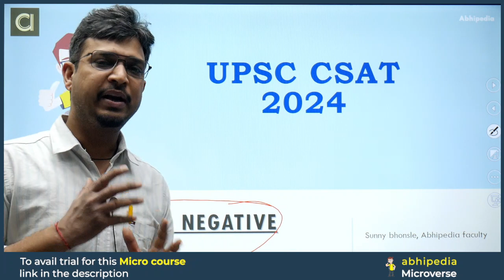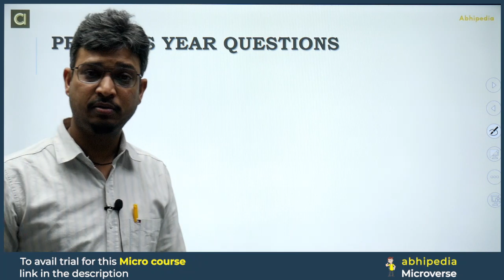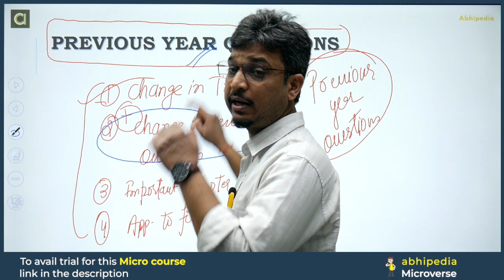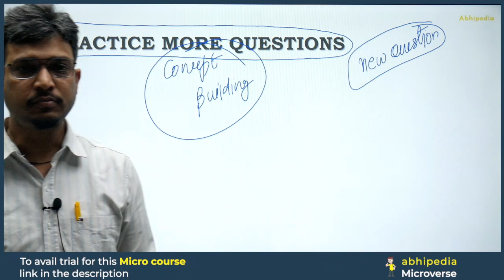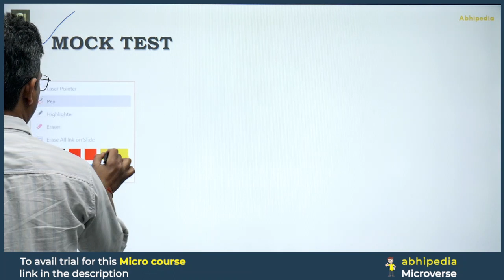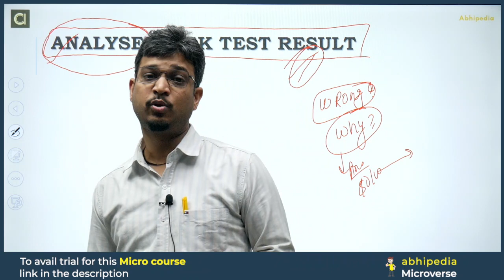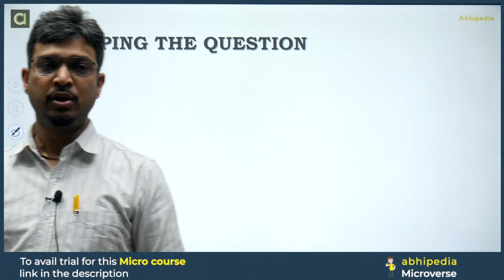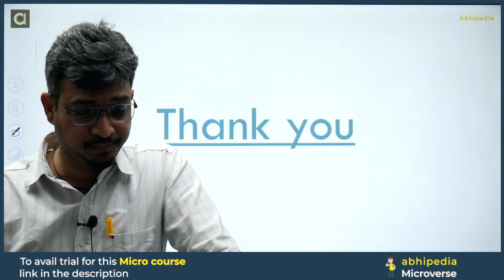UPSC CSAT EXAM 2024 | How to Avoid Negative Marking In Exam | by abhimanu IAS